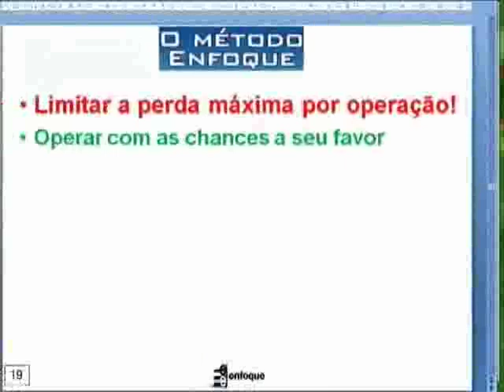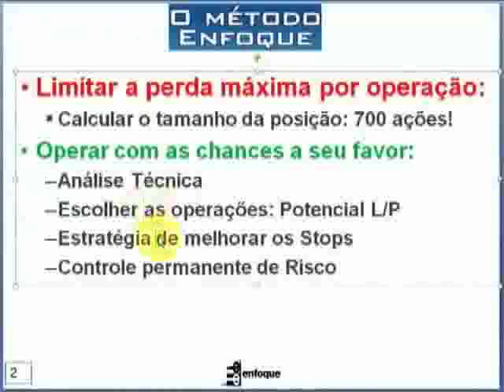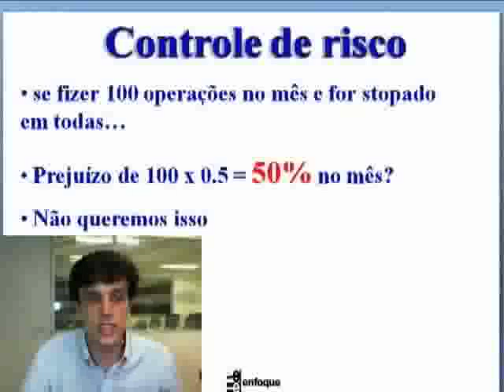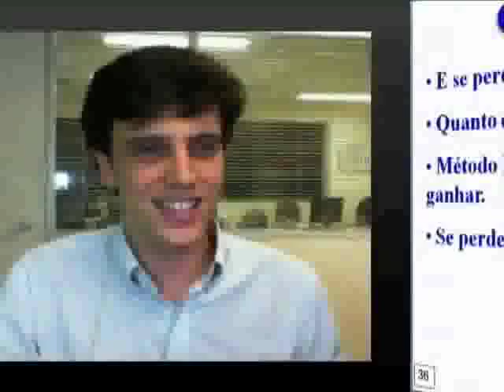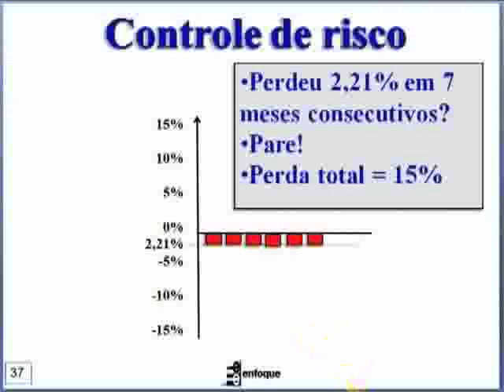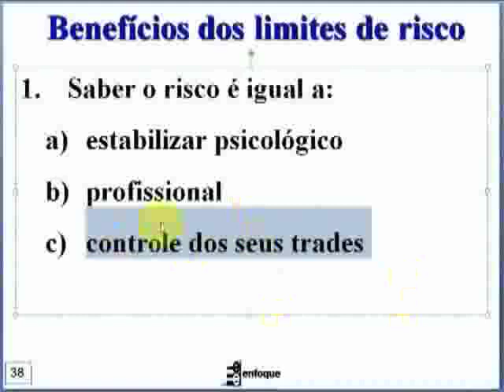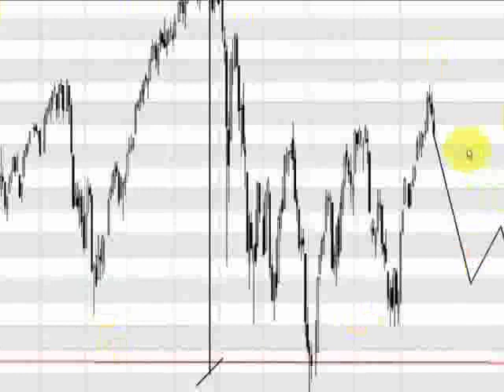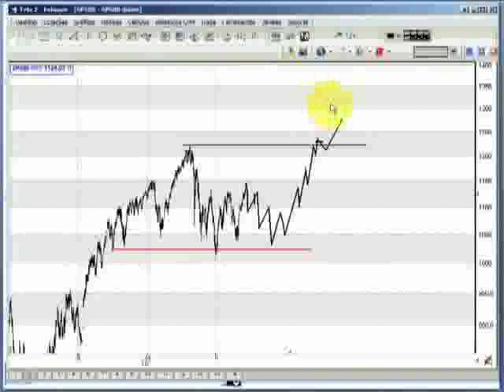CONTROLE DE RISCO NO MÉTODO COMSTOP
Bloco sobre teoria de análise técnica do programa Quinta-Técnica com Fausto de Arruda Botelho